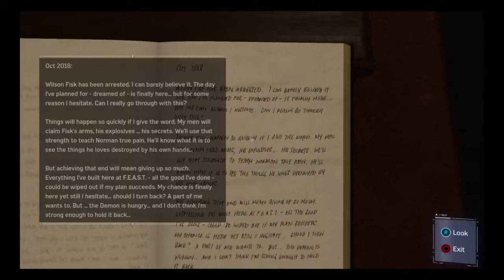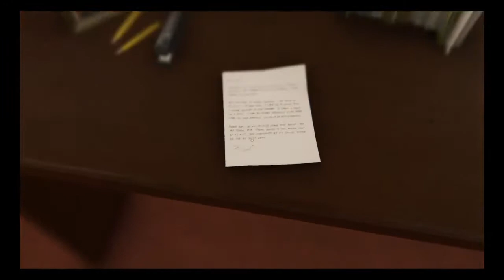Marvel's Spider Man PS4 (NG+) (Raimi Suit) Part 11 - No Commentary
More gameplay from the main story of Spider-Man PS4.